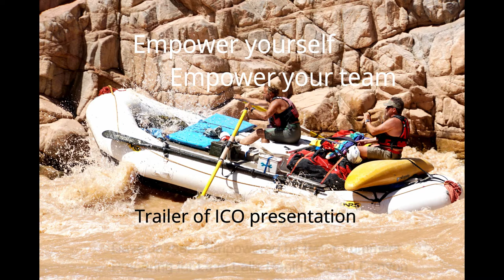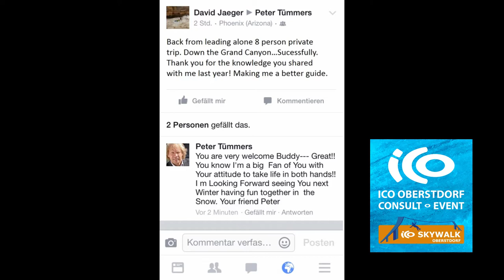Empowerment - Grand Canyon - ICO Trailer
Trailer zum Empowerment Vortrag von ICO Coach Peter Tümmers. Challenge Grand Canyon Lava Falls.